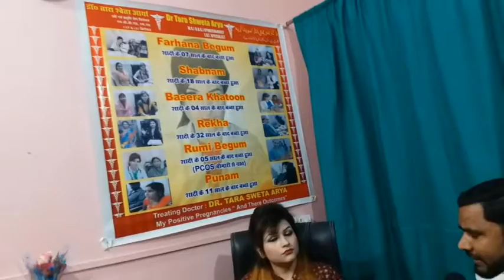بیوٹی آف بہار سے ای ٹی وی بھارت کی خاص ملاقات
بیوٹی آف بہار کے خطاب سے نوازی گئیں ڈاکٹر تارا شویتہ آریہ مفت طبی سہولیات فراہم کرنے کے علاوہ دیگر عوامی خدمات انجام دینے کے لیے مشہور ہیں۔ضلع ایم جی ایم اسپتال سے وابستہ شویتا آریہ خواتین کے امراض کی ماہر ہیں۔ سیاسی، سماجی اور معاشی اعتبار سے پسماندہ ضلع کشن گنج میں ایک دہائی سے مفت طبی سہولیات فراہم کرا رہی ہیں۔ڈاکٹر سے سوشل ورکر بنی شویتا آریہ نے ای ٹی وی بھارت سے خصوصی بات چیت کے دوران کہا کہ :' کشن گنج کی خواتین کی خستہ حالت دیکھ کر عوامی خدمت کرنے کا جذبہ سر ابھارا، ایک ڈاکٹر کے طور پر جب میں عورتوں سے ملی تو انھوں نے بتایا کہ آزاد بھارت میں آج بھی ان کے ساتھ غلاموں جیسا سلوک ہوتا ہے'۔